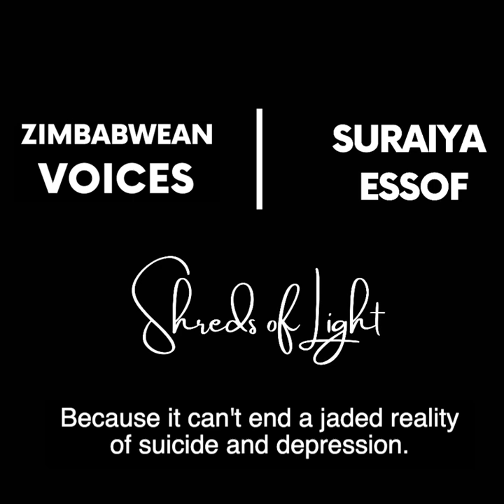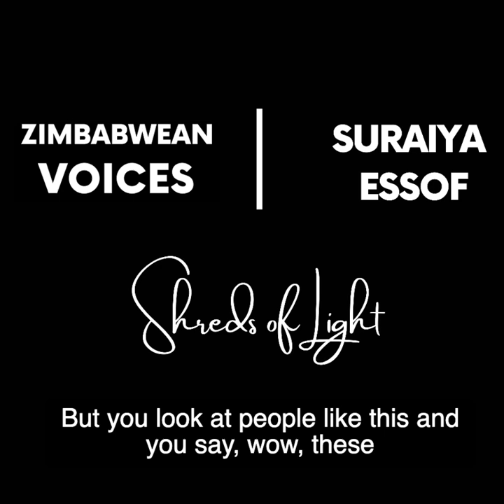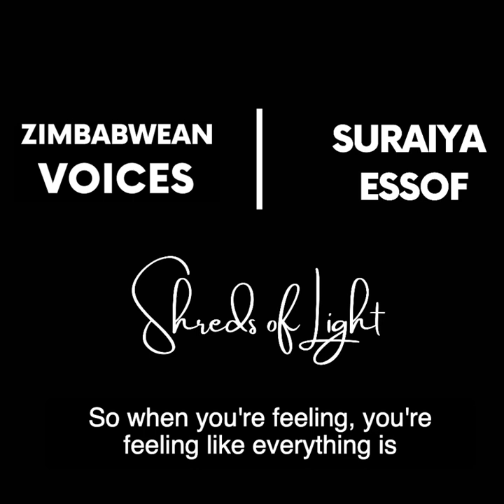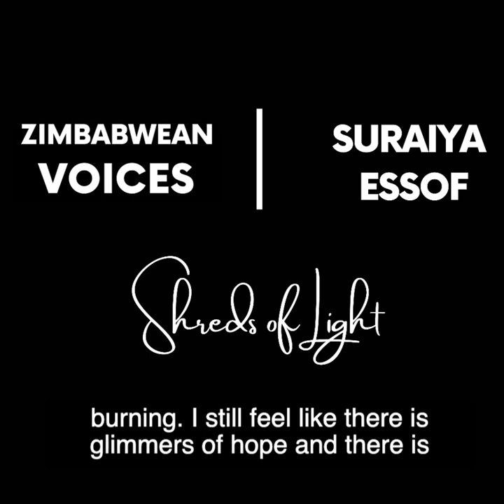Sharing shreds of light - Suraiya Essof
“And this is really what I personally wish this century to see—a balance of stories where every people will be able to contribute to a definition of themselves, where we are not victims of other people's accounts.” Chinua Achebe.